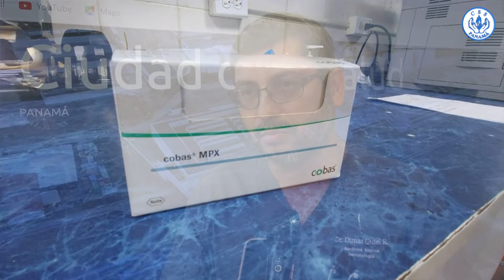Cirugías se realizan con normalidad en la CSS